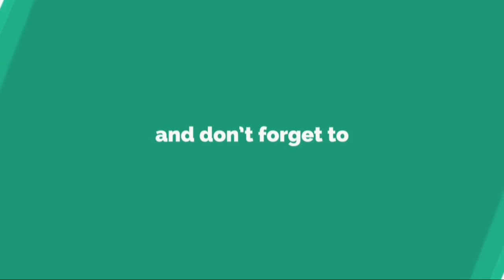コロンビアのエースこそバイエルン6連覇のキーマン 日本代表の敵が準備万端でロシアへ......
先 日 ア ウ グ ス ブ ル ク を 4 - 1 で 撃 破 し 、 ブ ン デ ス リ ー ガ 6 連 覇 を 達 成 し た バ イ エ ル ン 。 ユ ッ プ ・ ハ イ ン ケ ス が 指 揮 官 に 復 帰 し て 以 降 は 圧 倒 的 な 力 を 見 せ つ け 、 再 び 3 冠 獲 得 を 狙 え る 位 置 に い る 。 名 将 の 下 で チ ー ム は 大 き く 成 長 し て い る が 、 今 季 の キ ー マ ン は 誰 だ っ た の か 。